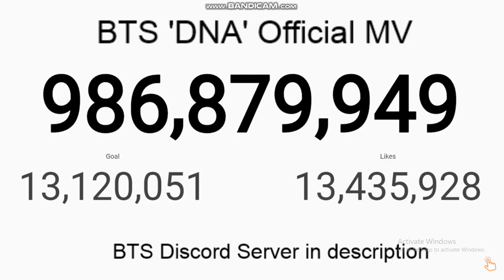Updates BTS ''DNA'' HIT 1BILLION | KEEPS STREAM | YT